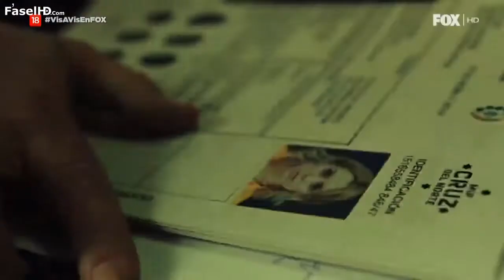Vis A vis 3 song